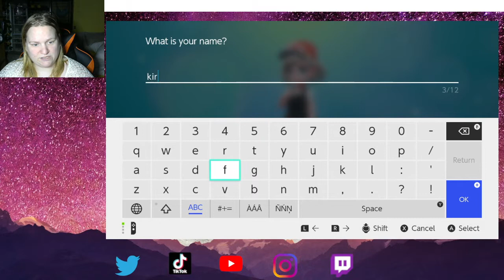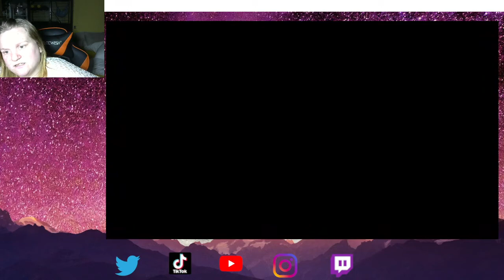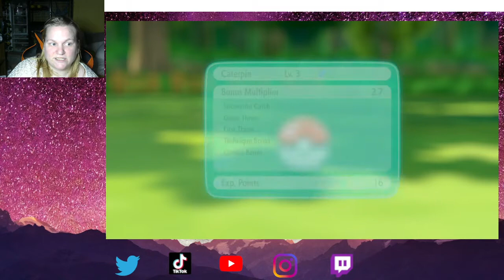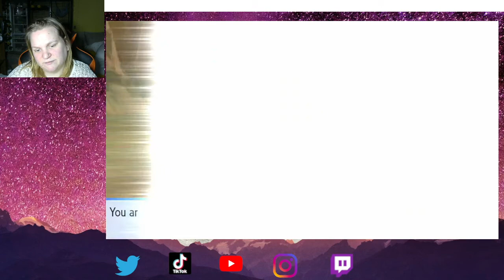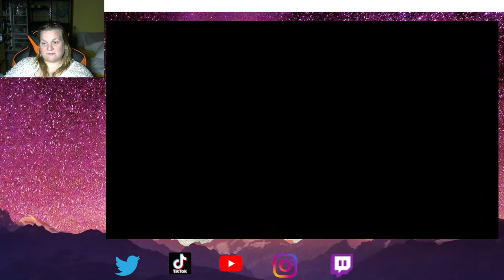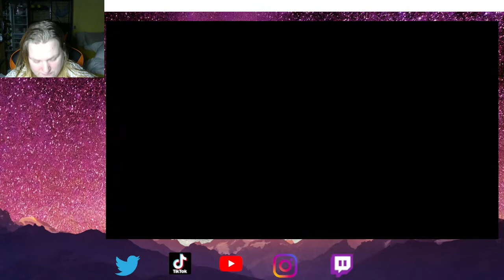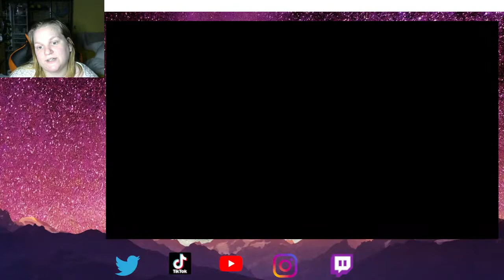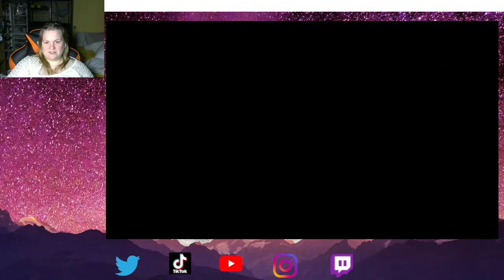living dex completion part 1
seeing how far into creating a living dex in home you can go if a player only has a switch and a single copy of each game. we will be using let's go eevee, shield, shining pearl and legends arceus. we will not be using any online play either.